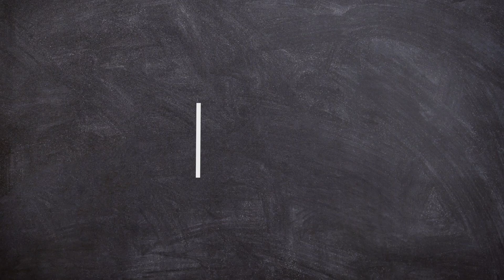50 Days Online Crash Course | Thermal Physics | Day #10 | Siddhartha | NEET 2023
Are you having doubts and problems for your NEET 2023?? Are you still feeling confused about the right set of answers???
Scratching your head will not take you to the good marks!!!
Don't be scared!!! We got your back!!!
Presenting ' 50 DAYS ONLINE CRASH COURSE ' for 'FREE'.